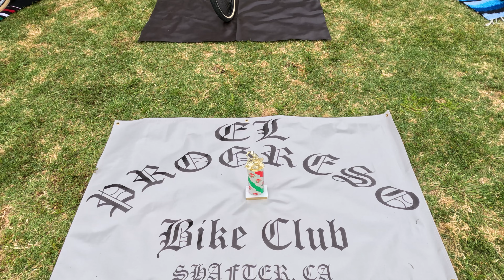🌟🎉Cinco de Mayo in Shafter: Impressed by Talent and Beauty at the Fest! 🎉🌟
Headed to LA, I stopped by Shafter’s Cinco de Mayo fest just to grab some food, but I ended up staying for the whole event! 🌟🎉 I've never seen so much talent and beauty in such a small city — graceful Mexican folk dances, electrifying hip-hop dance by  @DATKrewAcademy  edge-of-your-seat youth boxing, and more.  The food booths were also great, the family-friendly games, and the cool mini car show, so I had to film it all for you!  🌮🕺💃🥊🚗

This awesome event was put together by Shafter Cinco De Mayo Committee (Ms. Brandi Root and Company)

With performances from Mariachi Oro y Plata, Richland SD IGNITE Folklorico, Grupo Folklorico Huaztecalli,  and Grupo Folklorico Mi Tierra.